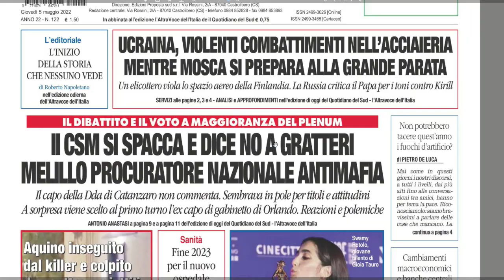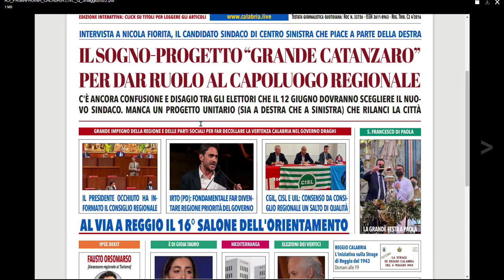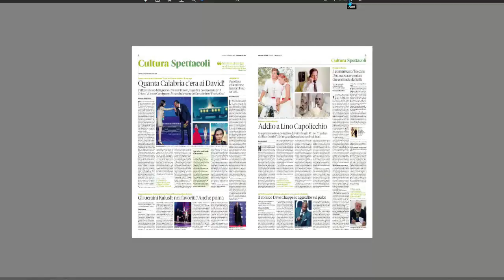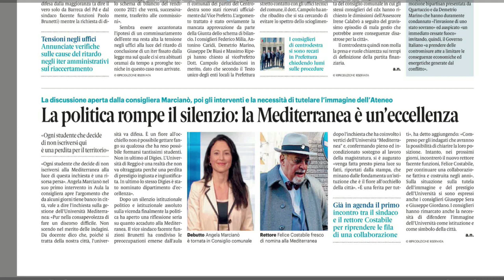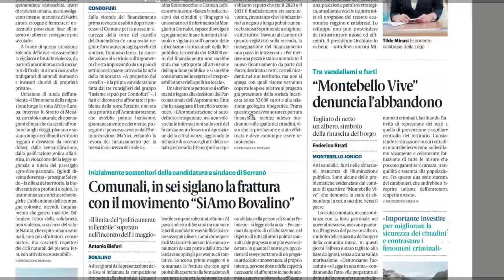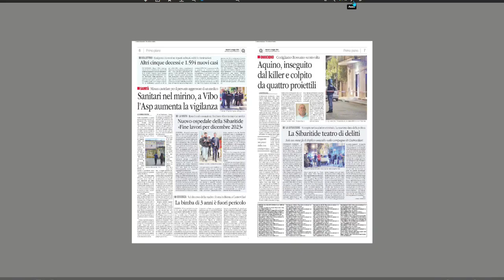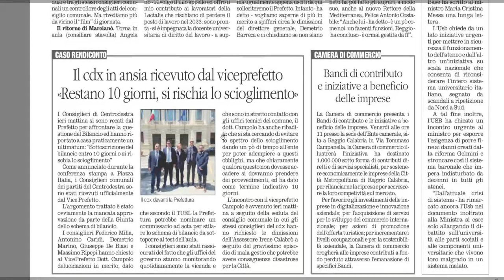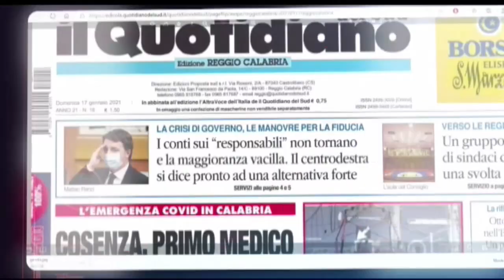RASSEGNA STAMPA DEL 05 MAGGIO 2022